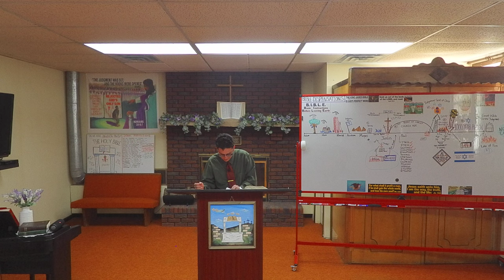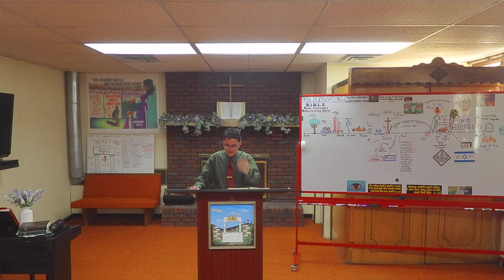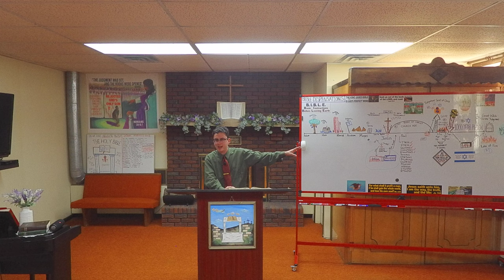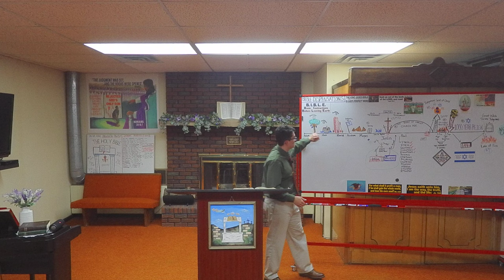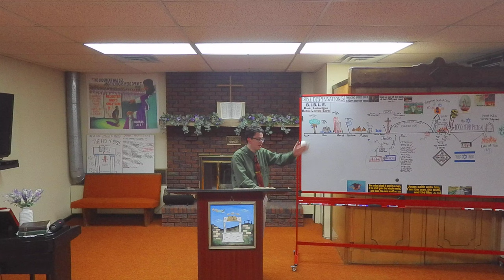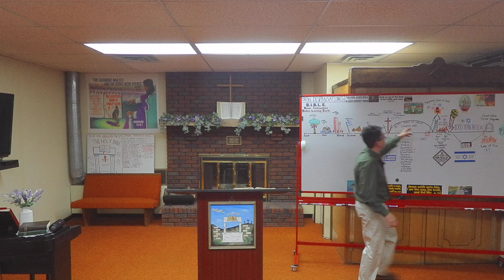What Happened Between Genesis 1:1 and 1:2? Gap Theory Or Gap Fact?